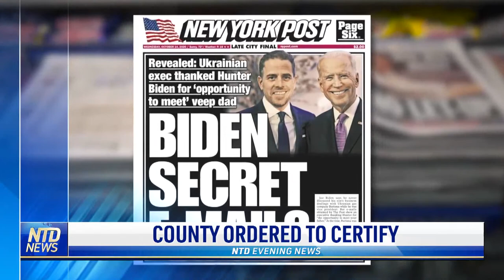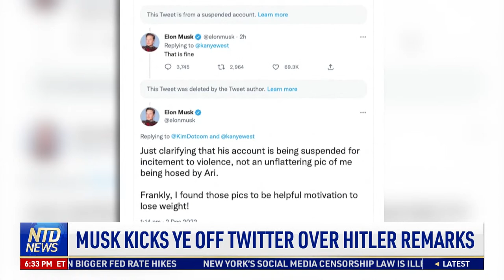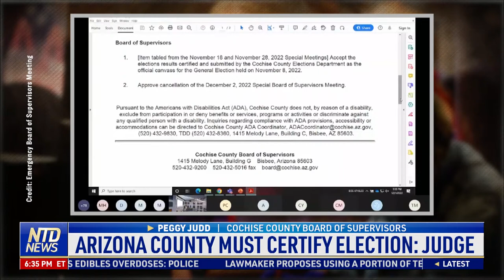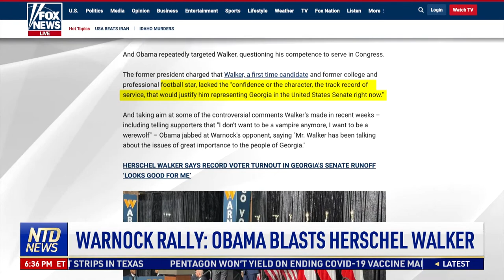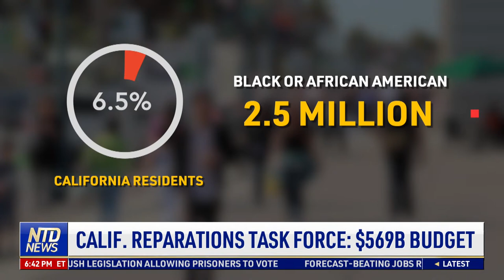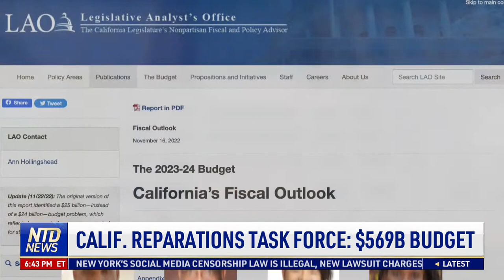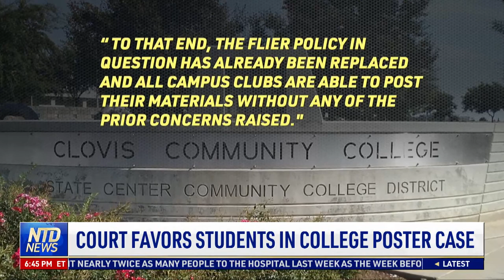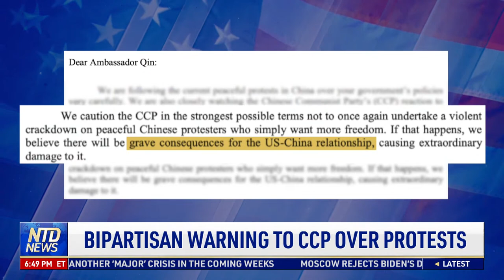Musk to Reveal Twitter Censorship of Hunter Biden Story; Judge Orders AZ County to Certify Election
Twitter owner Elon Musk promised on Dec. 2 to reveal "what really happened with the Hunter Biden story suppression by Twitter." Alex Jones, the host of Infowars, has filed for personal bankruptcy in a Texas court after being ordered to pay $1.5 billion in the Sandy Hook defamation trial. A defiant Arizona county certified its election results after a judge ruled that state law required the approval.

00:00 NTD Evening News— 12/2/2022
02:33 Musk to Publish Hunter Biden Censorship Story
03:20 Musk Kicks Ye Off Twitter Over Hitler Remarks
05:04 Musk Shows Monkey Using PC Via Chip in Brain
05:44 Arizona County Must Certify Election: Judge
07:34 Warnock Rally: Obama Blasts Herschel Walker
08:37 Alex Jones Files for Personal Bankruptcy
09:24 Biden Signs Bill to Avert Rail Strike
11:02 U.S. Unveils New B-21 Steal TH Bomber
13:17 Calif. Reparations Task Force: $569B Budget
14:30 Court Favors Students in College Poster Case
19:18 Bipartisan Warning to CCP Over Protests
22:05 Am Overview of Jiang Xemin's Legacy
25:43 Pulisic Cleared to Play for U.S. Saturday
26:20 Ex-NBA Star Lin Fined in China for Comments
27:24 NBA Schedule Tonight: Warriors-Bulls
27:35 NHL Schedule Tonight: Islanders-Predators
27:54 1st Installment of 'Twitter Files' Released